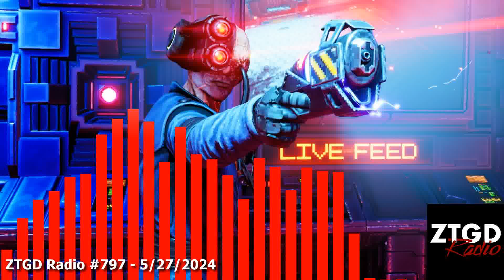ZTGD Radio #797 - 5/27/2024